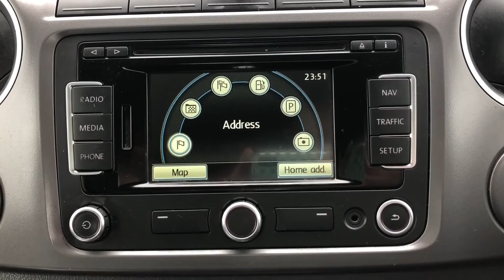Volkswagen | Amarok | Walkthrough | Angus MacKinnon